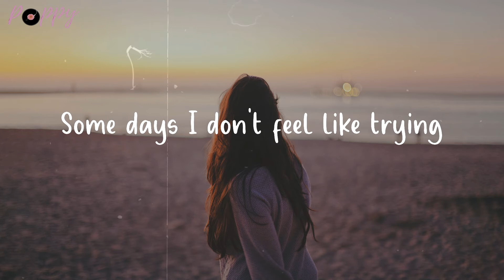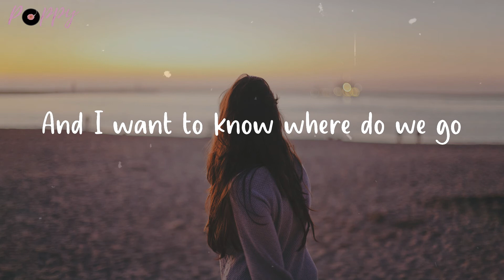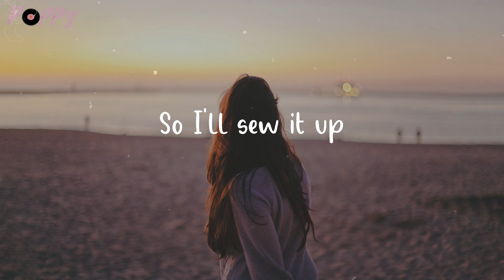all the kids are depressed - Jeremy Zucker (Lyrics)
Make your day more uplifting by singing along to this hit

🌺 Lyrics all the kids are depressed Jeremy Zucker
How long have you been smiling?
It seems like it's been too long
Some days I don't feel like trying
So what the fuck are you on?
I think too much, we drink too much
Falling in love like it's just nothing
I want to know where do we go
When nothing's wrong
'Cause all the kids are depressed
Nothing ever makes sense
I'm not feeling alright
Staying up 'til sunrise
And hoping shit is okay
Pretending we know things
I don't know what happened
My natural reaction is that we're scared
So I guess we're scared
No I can't really keep lying
'Cause I've been scared all along
I'm getting sick of sleeping in
While all my friends are popping pills
And I don't think that they're wrong
Falling apart like it's just nothing
And I want to know where do we go
When nothing's wrong
I won't deny it 'cause you saw what it was
I can't deny it if you won't give a fuck
So I'll sew it up
You know I am so in love